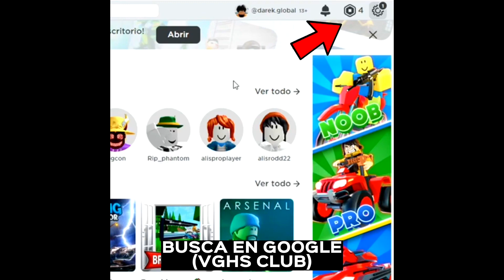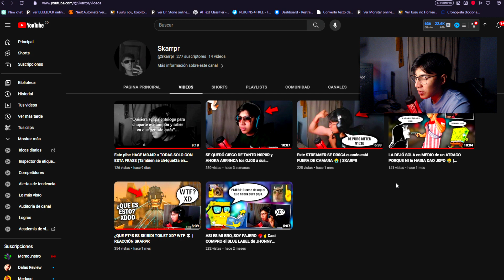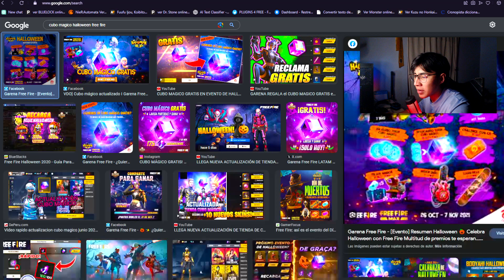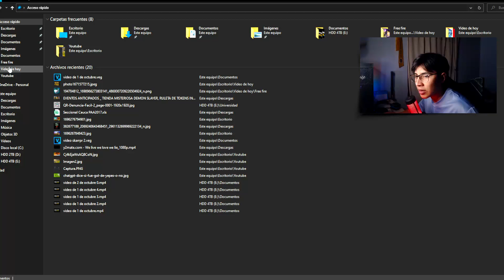🔥RECLAMA YA CUBO MAGICO GRATIS y BARBA DEL VIEJO GRATIS FREE FIRE 2023🤯Agenda Semanal free fire